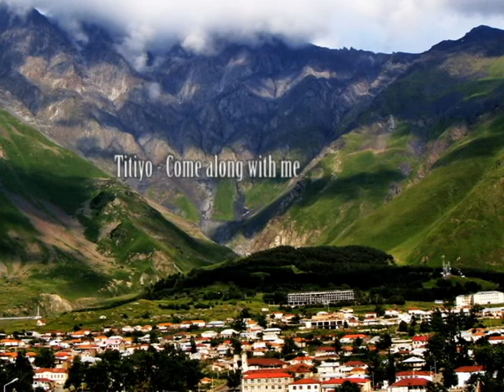Titiyo - Come Along With Me (Slider Nu Deep Beat Mix)